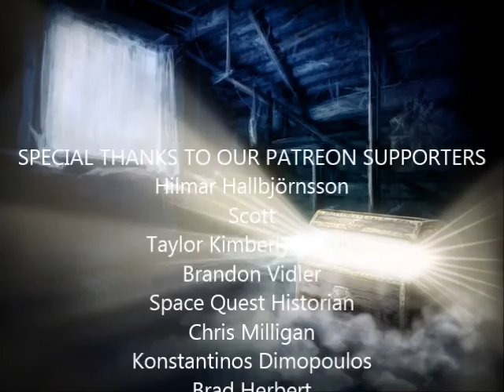Heart of China (12/16): Istanbul (2/4)